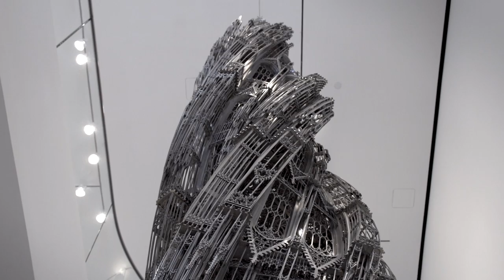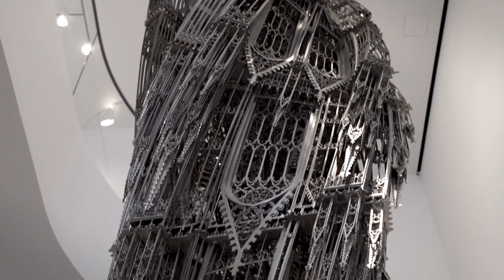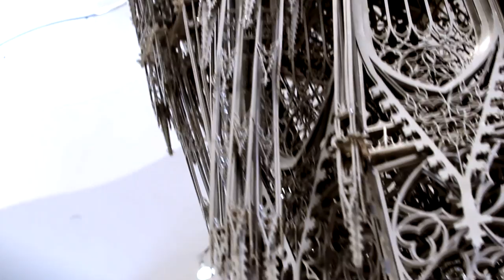The Provocative Gothic Work of Wim Delvoye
In his latest exhibition at Sperone Westwater in New York, Wim Delvoye recontextualizes ubiquitous religious icons and Renaissance architecture into their warped sculptural counterparts.